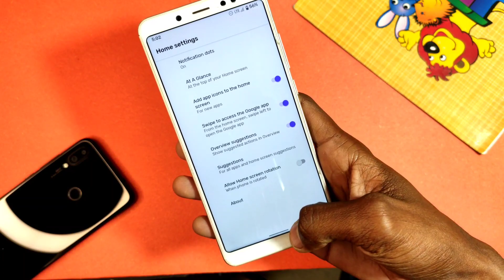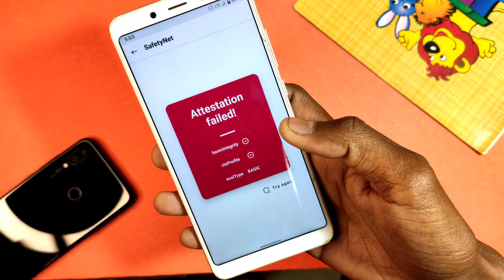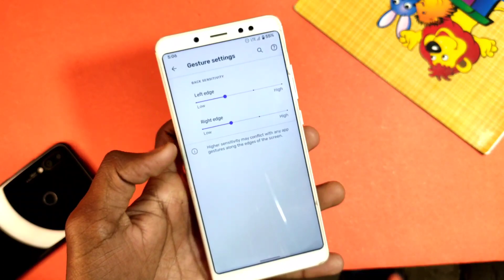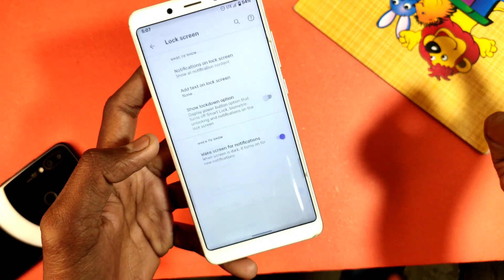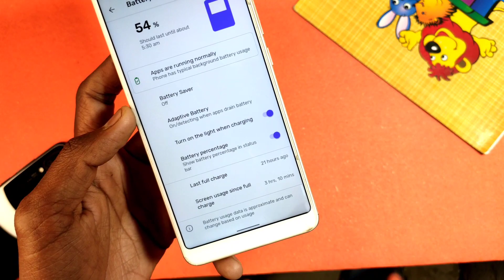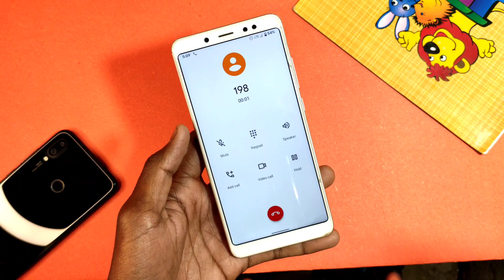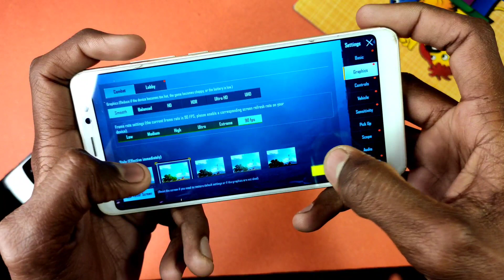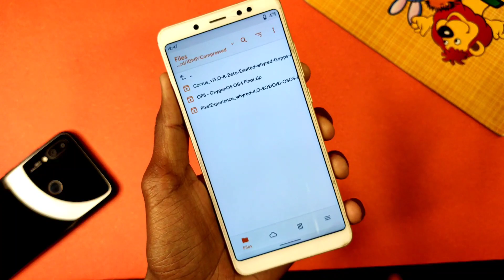Pixel Experience Android 11 New Update For Redmi Note 5 Pro | Best Rom in Android 11??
Pixel Experience Android 11 New Update For Redmi Note 5 Pro | Pure Stock Android Feeling 🤩😍😍

🔖By:-@SakilMondal

🔖Useful Tags:-
Pixel experience rom
Pixel experience rom for note 5 pro
Pixel experience rom for redmi note 5 pro
Redmi note 5 pro
Best custom rom for note 5 pro
Best rom in Android 11
Best custom rom
Pixel experience android 11 update
Pixel experience android 11 for redmi note 5 pro